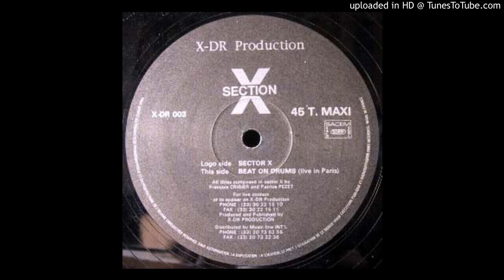Section X - Beat On Drums (Live in Paris) 1995